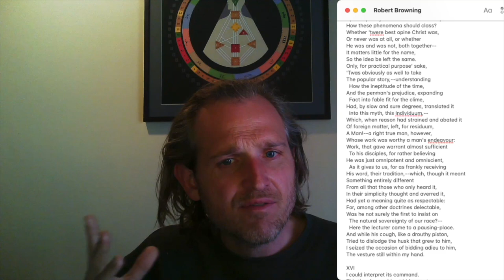Robert Browning - Christmas Eve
Christmas Eve, a poem by Robert Browning, originally published in 1850. This one was a favorite of Ra's, who often quoted it. Recorded May 25, 2023.